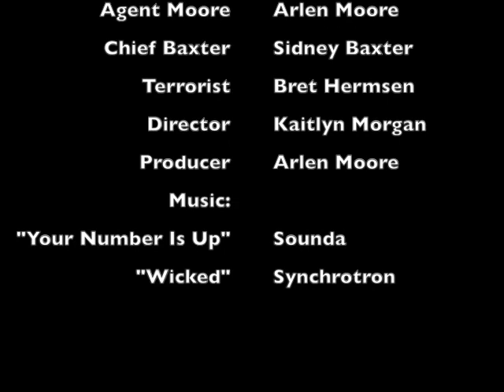The Moore The Merrier